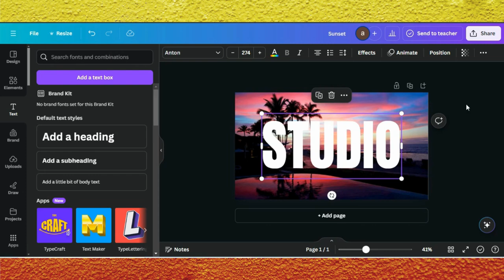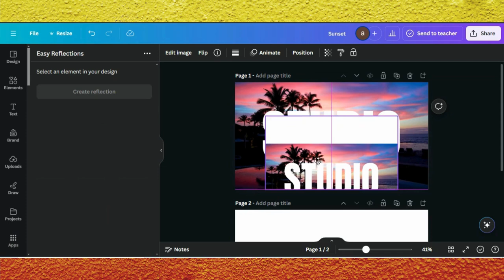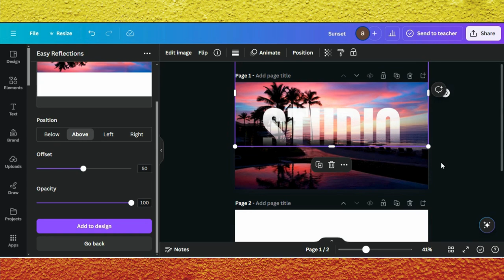How to Fade Text | Fade and Blend Text To Background In Canva | Canva Tutorial Of Editing Text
Want to learn how to seamlessly blend text into your designs? In this tutorial, I'll show you how to fade and blend text into the background using Canva! Whether you're creating social media posts, presentations, or any other graphic design project, this technique will help you achieve a more polished and professional look. I'll guide you step-by-step through the process, making it easy for beginners and pros alike. By the end of this video, you'll be able to create stunning visuals with text that perfectly complements your background.

0:00 Demo Of End Results
0:05 Starting a Project in Canva
0:08 Adding Background
0:18 Adding Text & Editing
0:43 Editing Tips & Tricks
2:19 Finalizing Design